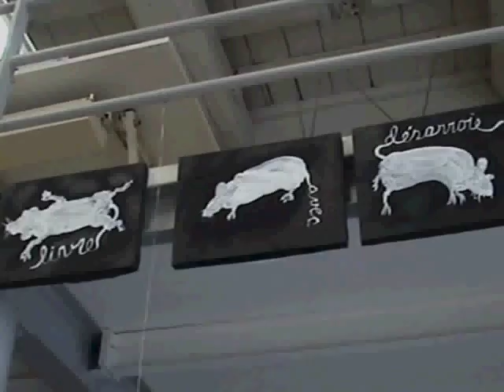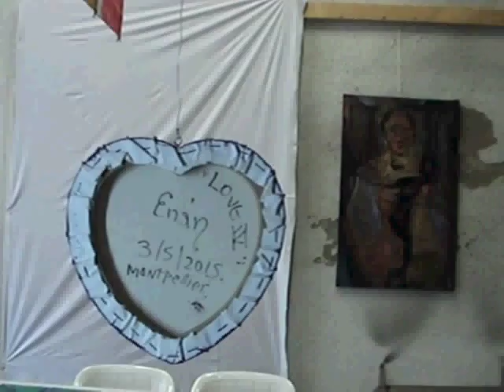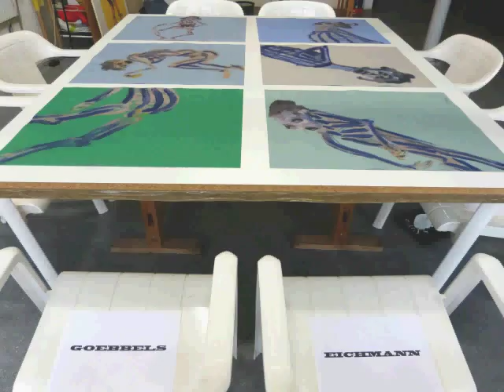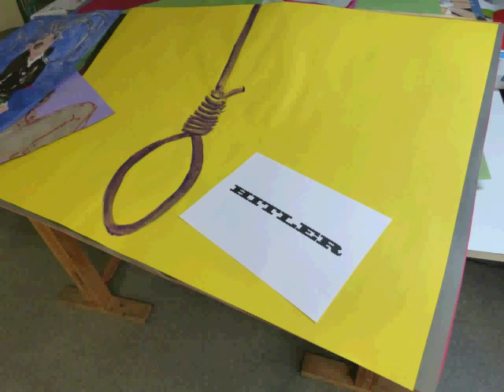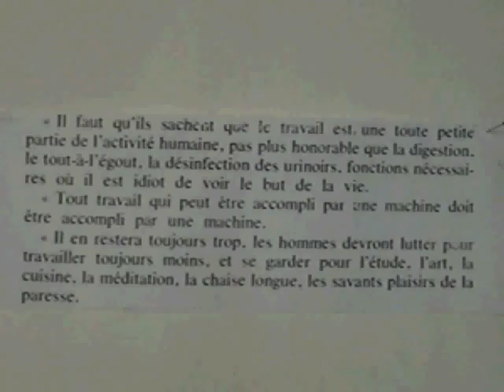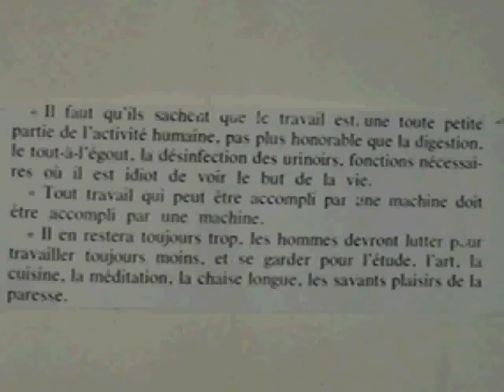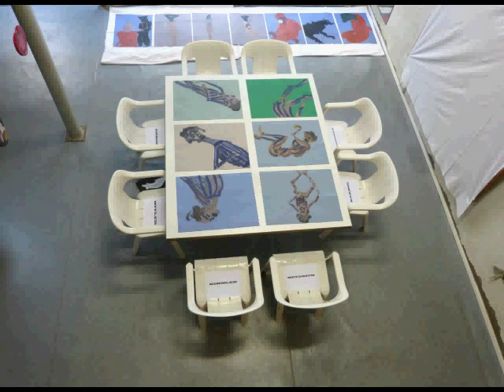VISAGES DE L'AMOUR ET DE L'HORREUR / Rostros del amor y del horror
Dans cette vidéo, grâce à la magie de la peinture, l’amour et la mort s’entremêlent, Éros et Thanatos se côtoient, indépendants l’un de l’autre. Les masques tombent et celui qui regarde, finit par regarder son propre visage. / En este vídeo, gracias a la magia de la pintura, el amor y la muerte se entremezclan, Eros y Tanatos reunidos pero independientes uno del otro. Las máscaras caen y el que mira, acaba por mirar su propio rostro.